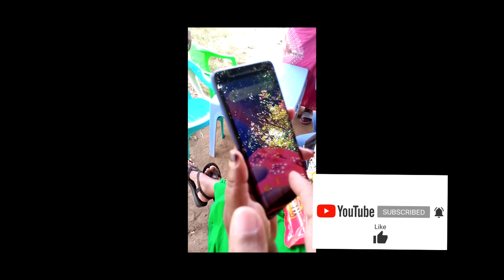SEE REACTION OF MOM AFTER I BOUGHT HER A GIFT !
A parent is a gift from God whether a father or a mother to have both alive is a privilege,or even one alive u are more lucky,making them smile time to time prolongs there days.learn to suprise them once in a while and make them think about you more oftenly-bisengo